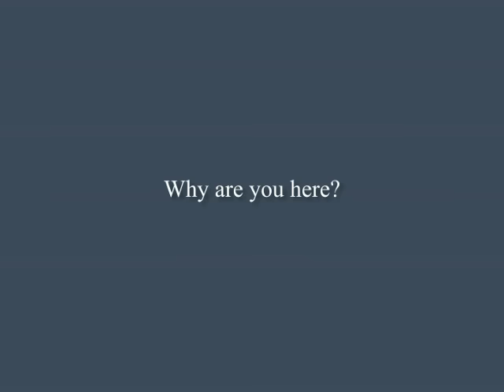Why are you here? | J. Krishnamurti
Subtitles available in: CHINESE, DUTCH, ENGLISH, FRENCH, ITALIAN, PORTUGUESE, SPANISH

Brockwood Park, UK 1985 - Introductory Question from Question and Answer Meeting #1